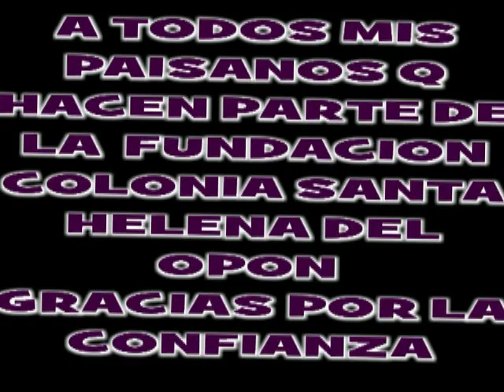PARA TODOS MIS PAISANOS DE SANTA HELENA DEL OPON INTEGRACION 2012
UNA FELIZ NAVIDAD YUN VENTUROSO AÑO NUEVO 2013 SON LOS DESEO DE LA FUNDACION COLONIA SANTA HELENA DEL OPON